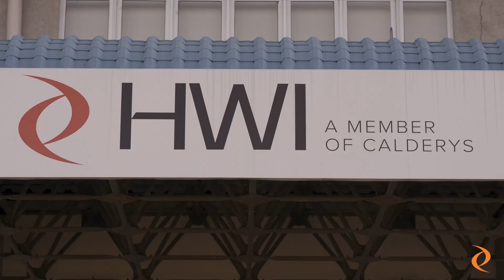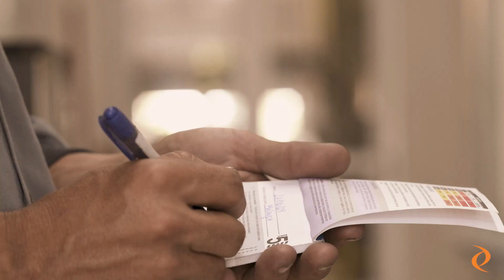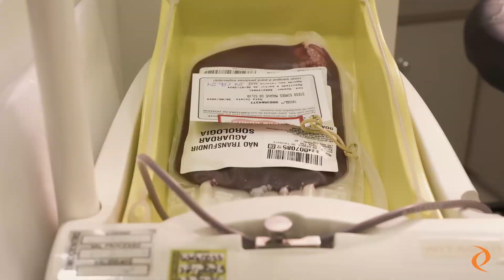Discover our site of Guaratingueta